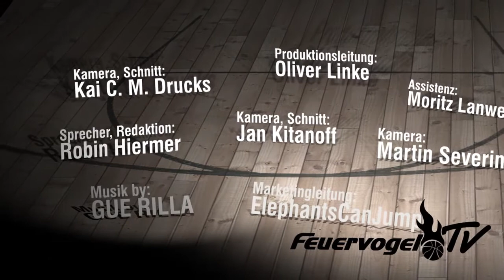Promi-Auflauf bei der Krombacher Challenge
Ein Event wie die Krombacher Challenge fasziniert einfach -- nicht nur wenn man selbst Basketball spielt. Zur bedeutendsten Veranstaltung der Vorbereitungphase hatten sich neben Mehmet Scholl auch zahlreiche weitere Fußball-Prominente in der Hagener ENERVIE Arena eingefunden. Wir konnten in den Spielpausen Norbert Dickel, Erdal Keser und Uli Borowka vor die Linse bekommen.